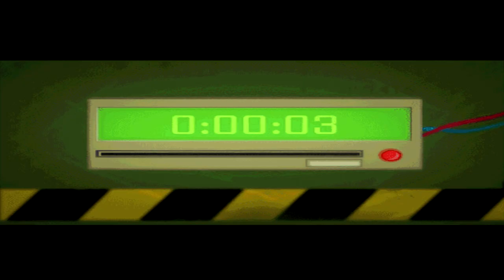Screw Matter & Reality (SS13 Remix)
Kevin and Joe cause a world-ending catastrophe..
They were subsequently role banned from station engineers forever..

behold, my craziest remix yet of my own song... hah!
sampled sounds from SS13.

Remixed in FL studios, visuals done in fire-alpaca and edited in Sony Vegas Pro!

be sure to credit me if you wish to use this freely in a project that isn't monetized!

trying to brainstorm a fan song for the medical department, suggestions and ideas are encouraged here.
-gibby / at996